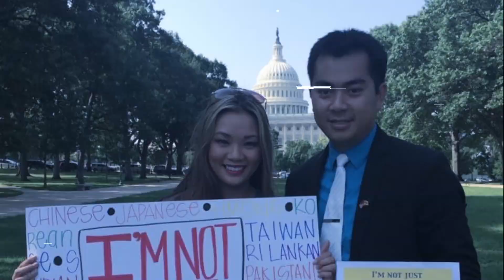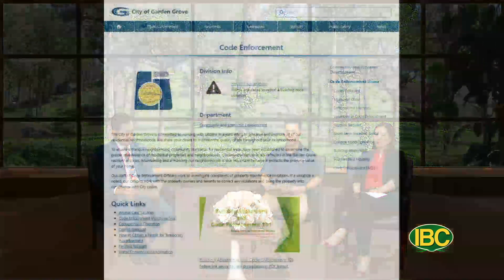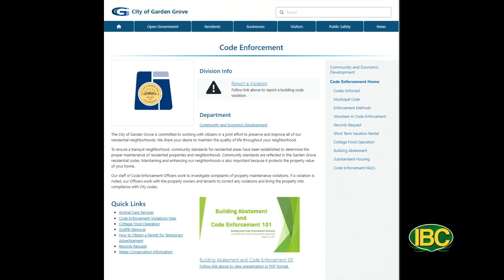Doi Song QuanhTa Show 39 Part 1